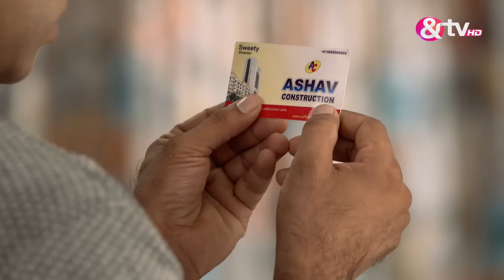Santoshi Maa | Ep.179 | Sindoori ने मिटा दिया Santoshi के सबूत | Full Episode | AND TV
Sharmila's father goes to his senior inspector with the application written by Guddu and hopes that the application will give him the promotion he desires.Sharmila's father ends up surprised when his senior sends him off duty for six months. Meanwhile, Madhu is adamant on sending Santoshi to the prison for having tried to kill her but Kaki stops her. Later, the family starts to believe that Santoshi's memory is returning as Santoshi starts to behave in the same manner as she earlier used to. Meanwhile, another girl in the hospital wakes up from eight months of coma. The episode takes a surprising turn when this girl calls herself Santoshi Mishra. Watch Santoshi Maa to know more.

Show Name : Santoshi Maa
Producer/Star Cast : Gracy Singh,Ratan Rajput,Debina Bonnerjee.
Episode No : 179

Click here  watch Webisode on YouTube ►PL_bx64ia-qJmh3LvvDlxMeXr0lH5u35xG
Click here  watch Quick Recap on YouTube ►PL_bx64ia-qJm3liZfO167FHfcfWBUE_pL
Click here  watch HIghlight on YouTube ►PL_bx64ia-qJm03Bs0f1bw7uI7FTMV1ZeJ
Click here  watch Week In Shorts on YouTube ►PL_bx64ia-qJm0NocvlqR-XyCZ-PVwPoOx